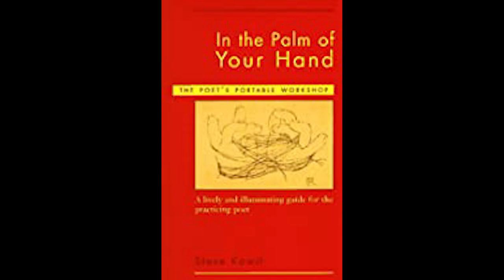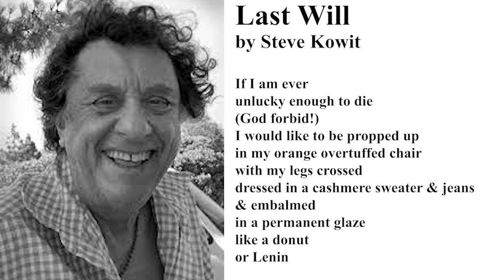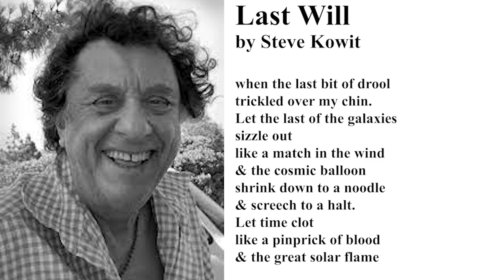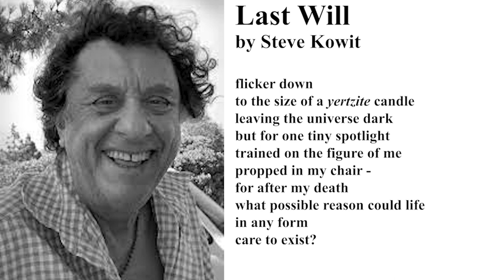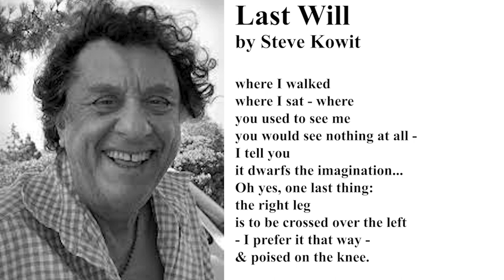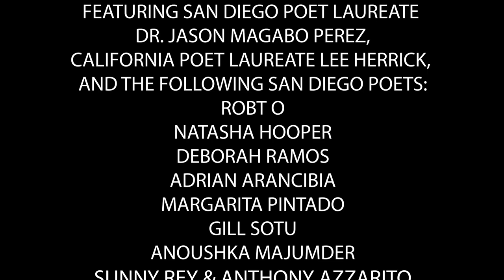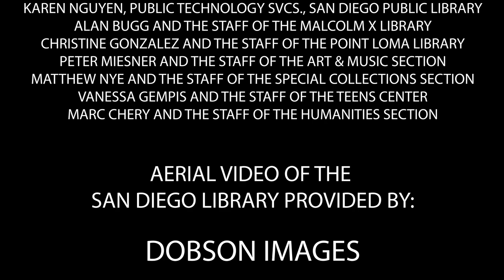California Poet Laureate Lee Herrick comes to San Diego | Conversations with Poets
California Poet Laureate Lee Herrick and Conversations with Poets host Michael Klam discuss California's grit and beauty and why it's an ideal place for poetry.

The author of three books of poems—Scar and Flower, Gardening Secrets of the Dead and This Many Miles from Desire—Herrick was the former City of Fresno Poet Laureate (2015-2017) and his work has been published in literary magazines, anthologies and textrobooks. Herrick teaches at Fresno City College and at University of Nevada Reno at Lake Tahoe. He is the 10th California Poet Laureate, and the first Asian American to serve in the role.

Conversations with Poets is a video series presented by San Diego Public Library, San Diego Poetry Annual and the San Diego Entertainment & Arts Guild.